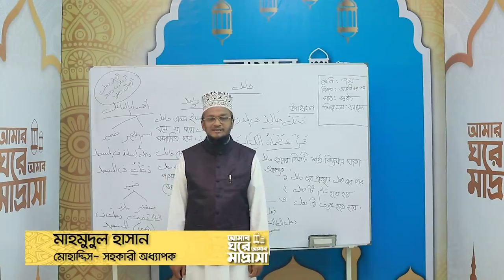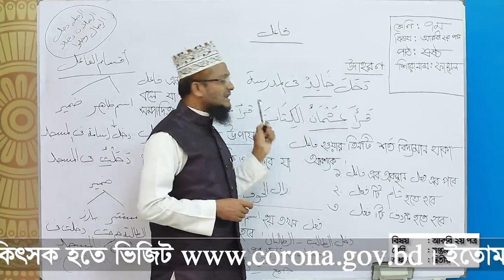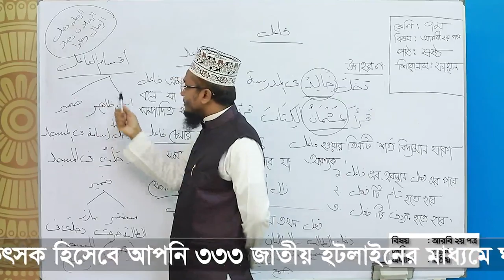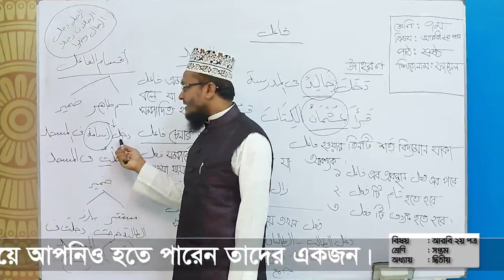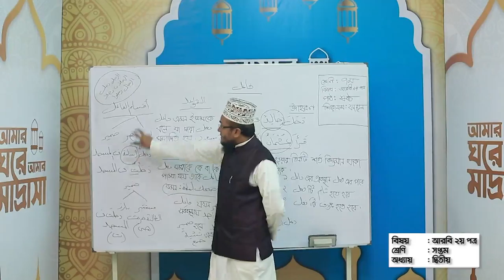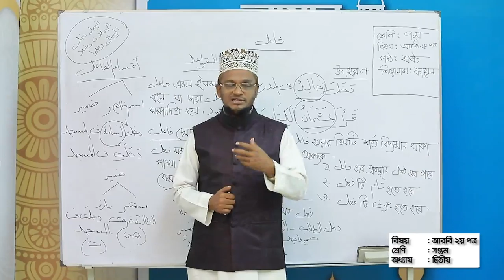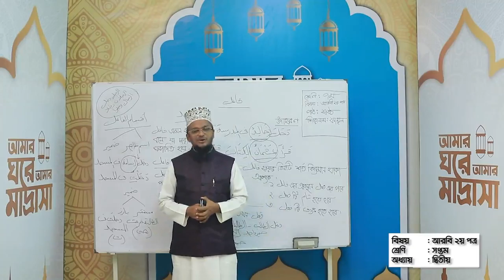Class 08 _ Arbi 01'st potrer 10 path Islami Shongskriti'r Provab _ 03 porbo